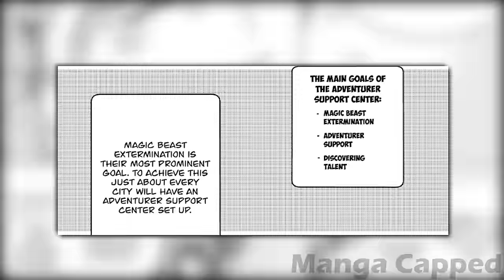(2) Betrayed By His Girlfriend Magician Isekai'd & "Become Op Craftsman - 2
Betrayed By His Girlfriend Magician Isekai'd & "Become Op Craftsman - 2